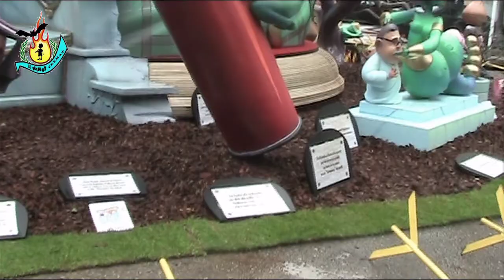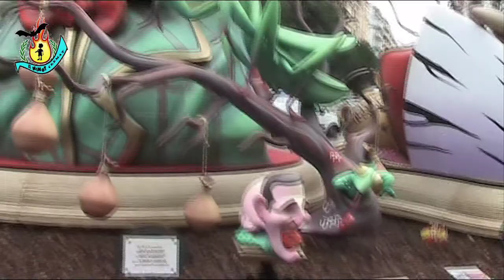FALLAS 22.PRIMERA B.MICAELA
4° PREMIO
LEMA: MADAME POISON
ARTISTA: PAU SOLER
DISEÑO: JUAN RAMÓN VÁZQUEZ